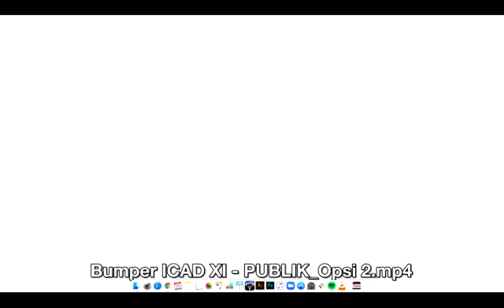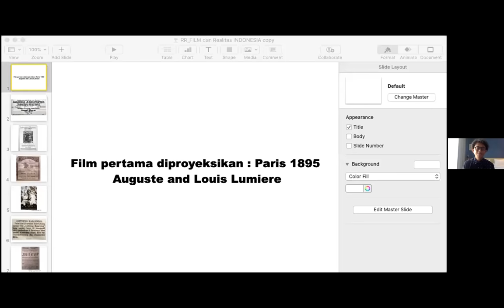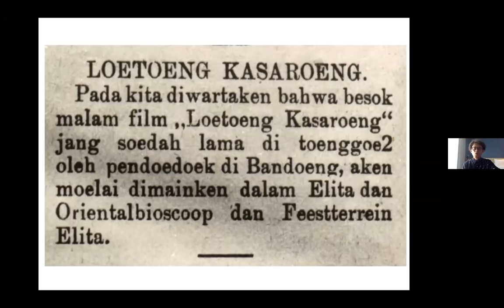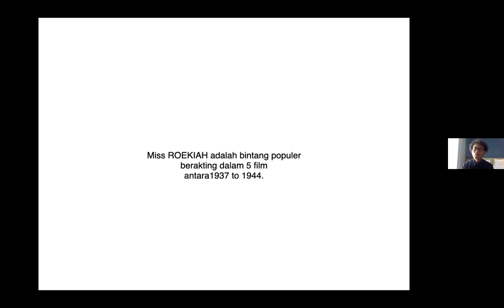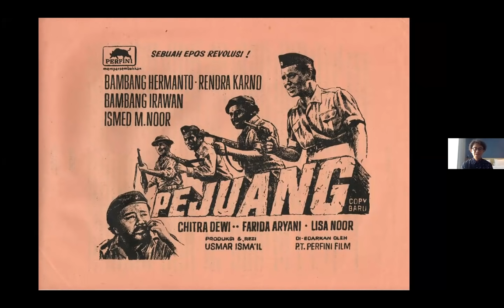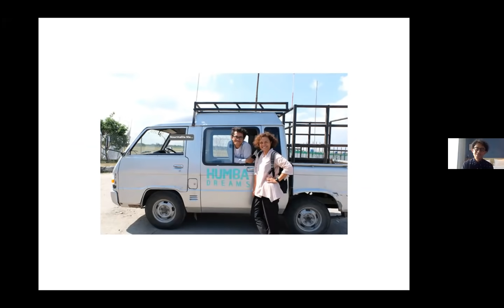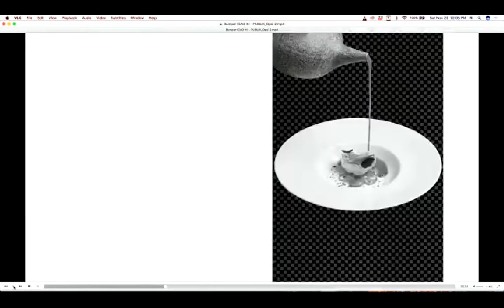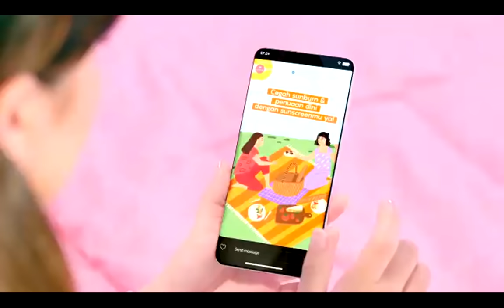Ganara x ICAD: Seni, Desain dan Literasi Digital untuk Kesiapan Kerja - Sesi 7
@seni.untuk.indonesia, @ganaraartspace dan @icadartura berkolaborasi bersama didukung oleh The Walt Disney Company dan Emina Cosmetics menyediakan wadah intensif untuk guru dan siswa tingkat SMA/SMK untuk berinteraksi dengan narasumber dari bidang seni, film, desain, serta berbagai institusi pemerintah dalam rangkaian workshop GRATIS bertajuk "Seni, Desain Aplikatif dan Literasi Digital untuk Kesiapan Kerja" selama bulan Oktober - November 2021.

Pada sesi ke-7 ini kita akan membahas perfilman Indonesia
"Film dan Realitas Indonesia"

Narasumber:
Riri Riza (Filmmaker/Creative Director Miles Film) @rizariri
Moderator:
Tita Djumaryo (Founder Ganara Art & Seni Untuk Indonesia) @titadjumaryo